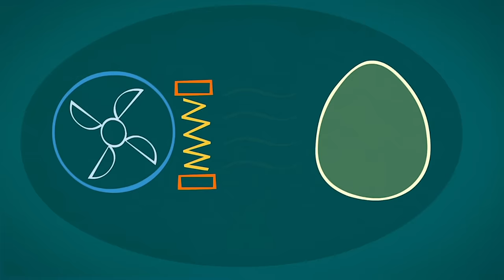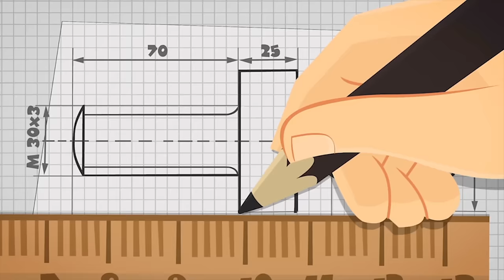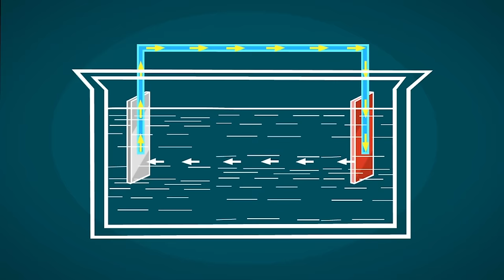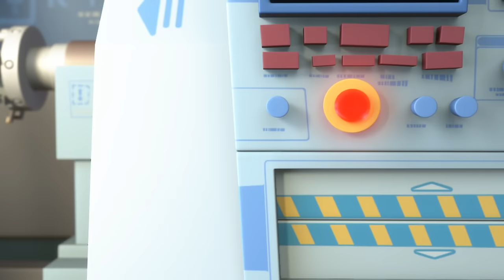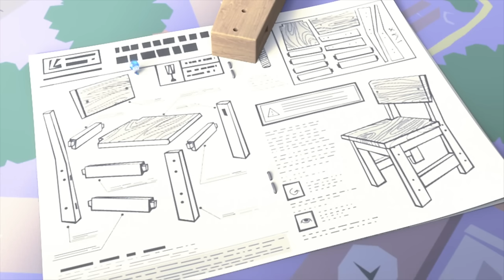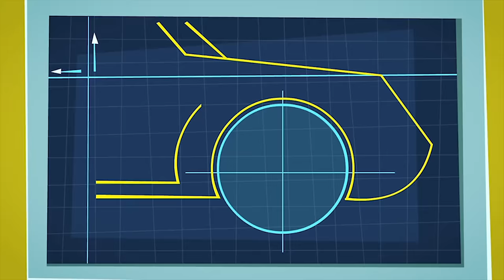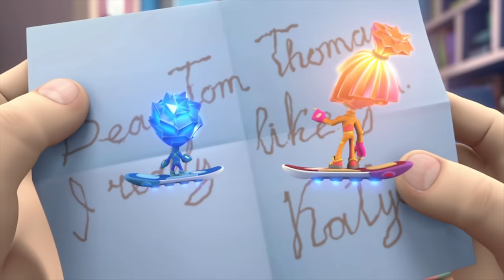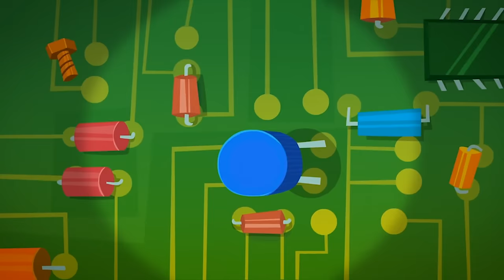Building Disaster! | The Fixies | WildBrain Fizz